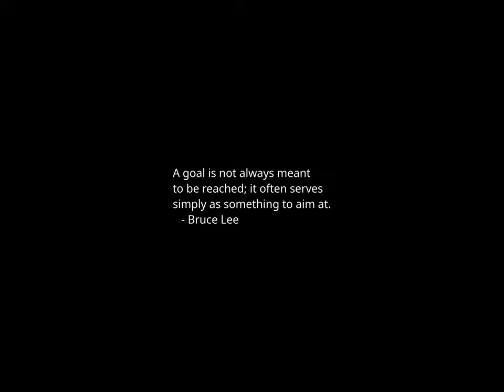Sunset Time-lapse: Thursday, January 18, 2024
Florida bill could lead to ban on pride flags in schools, government buildings

Houthis’ Leader Says a Clash With the U.S. Will Strengthen Militia Group

Protests in Russia Put Spotlight on Wartime Ethnic Grievances

Abortion-Rights Backers in Missouri Start Ballot Initiative to Undo Ban

DOJ's Uvalde report finds systemic failures in school shooting response

Justice Department Calls Police Response To Uvalde Shooting A ‘Failure’

The Colorado cake wars continue, with a literally colorful twist

Justice Department report finds 'cascading failures' and 'no urgency' during Uvalde, Texas, shooting

Florida colleges barred from using state, federal funds for DEI programs